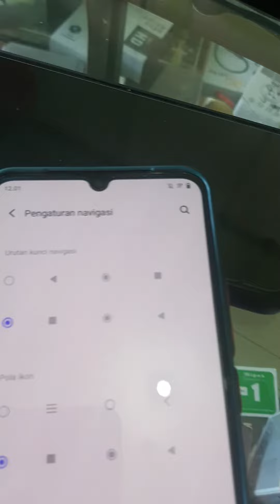Cara Stell Tombol Back Vivo 21